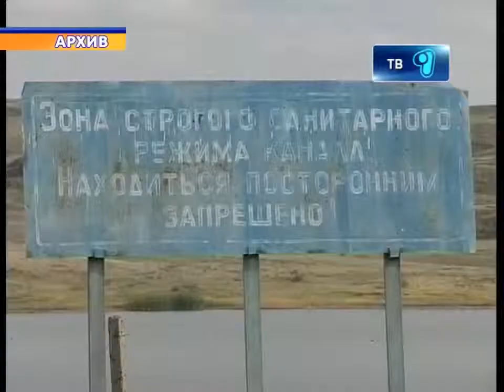25_12_12_nur_otan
Казахстан переходит на «зеленую экономику». Накануне состоялось расширенное заседание с участием председателя комитета экологического регулирования и контроля Министерства охраны окружающей среды республики Казахстан Данияра Еренчинова. на конференции обсудили вопросы  замены устаревших котлов на ТЭЦ и  ГРЭС на более современные. Подробности у нашего корреспондента